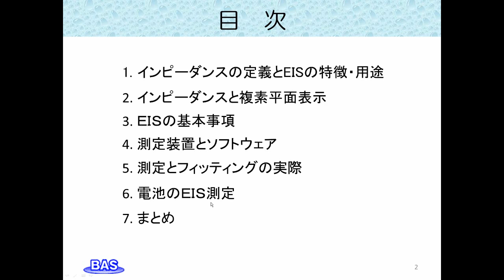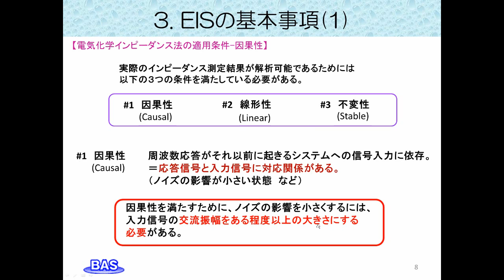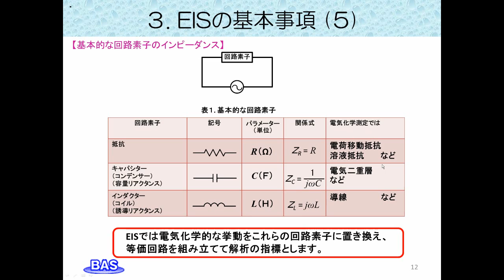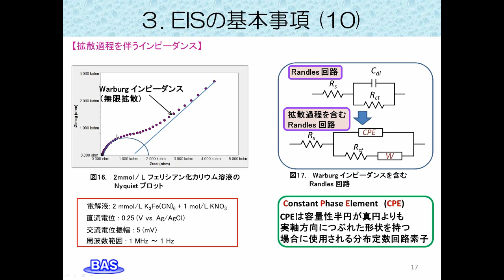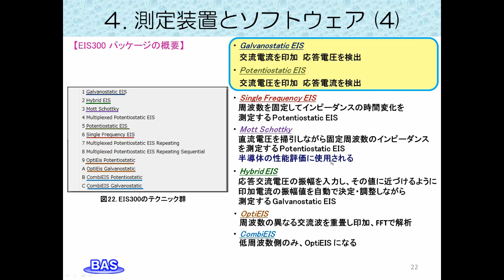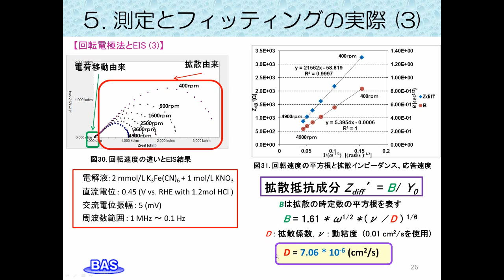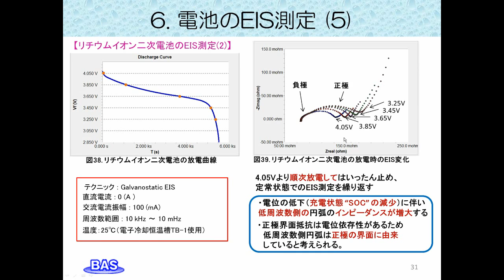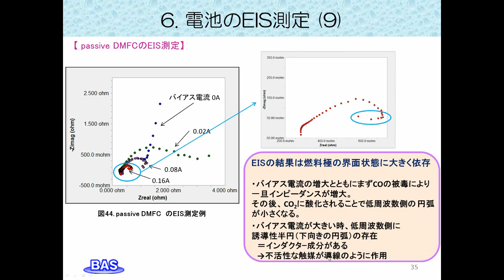「EISの基礎と簡単な測定・解析例」 - BASセミナー 2014 第1回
【講師】
ビー・エー・エス株式会社
R&Dラボ
手塚 敬之

【内容】（約30分）
電気化学インピーダンス分光法（EIS）は今日、エネルギー変換デバイスの解析や、腐食における電気化学反応の解析などに利用されているなど、電気化学測定の中でも重要な手法のひとつと考えられています。この講演ではGamry社の装置および付属ソフトウェアを用いながらEISの基本事項および測定および解析の簡単な事例についてご紹介いたします。